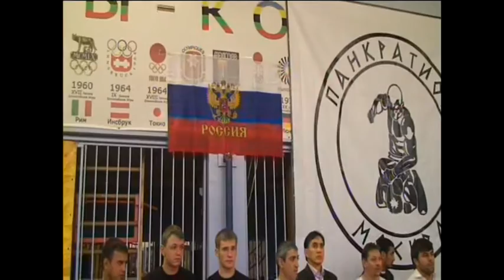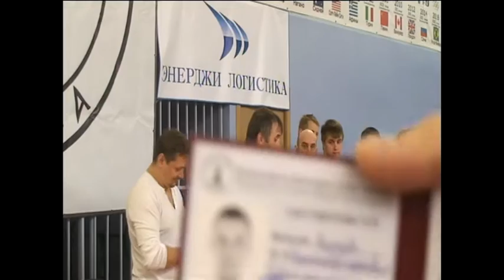Турнир по панкратиону "Наследие Спарты" 1часть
Архив.06.10.2012г Турнир для спортсменов до 1 разряда включительно.
Турнир по панкратиону "Наследие Спарты" организован и проведен Федерацией панкратиона города Москвы совместно с МЦЕ "Спарта".